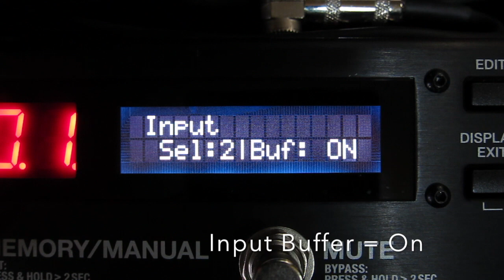BOSS PW-3 Review 1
BOSS PW-3 Review
Yutaka Nakano Blog: